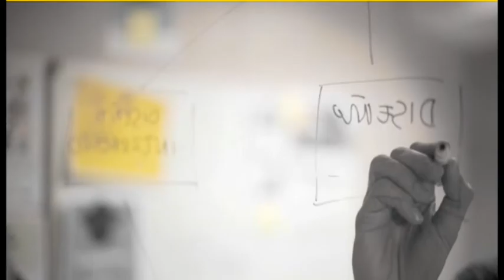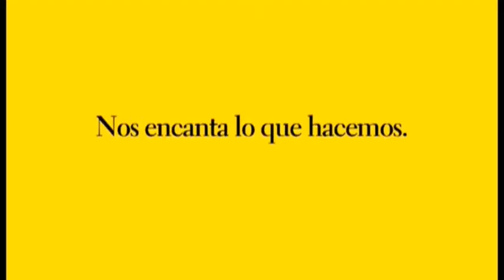La Vida en Aragón // 16 de julio